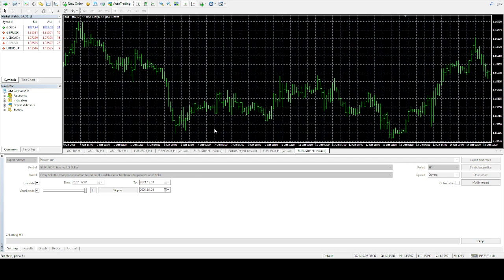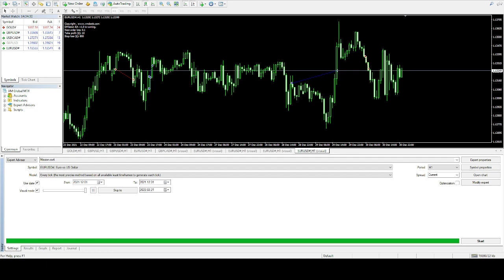Mission ~10K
10000$